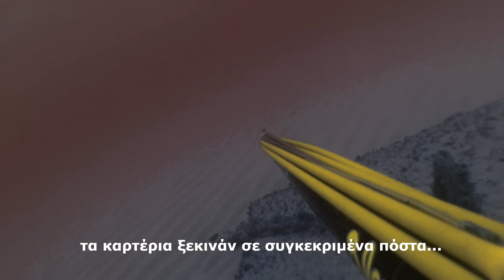Spearfishing Greece ~ # The frozen smile - το παγωμένο χαμόγελο#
sea bass & grey mullets hunting in very cold waters !!
κυνηγώντας λαβράκια και κέφαλους σε πολύ παγωμένα νερά !!